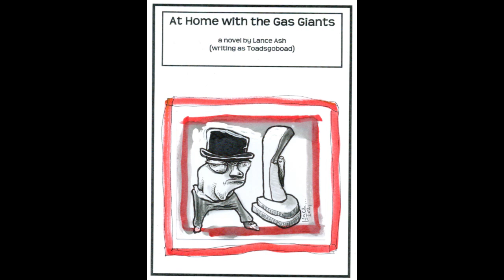At Home with the Gas Giants, Installment 13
audiobook